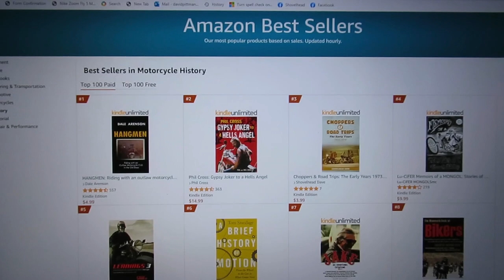"Three in Top 20"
At the ripe old age of 67 I got the chance to write some motorsickle books, total of 3 of them got published this year and now toward the end of December, all 3 are in the Top 20.  Thanks to the folks who are actually interested in building choppers and then riding 'em cross country.  I really appreciate you guys.